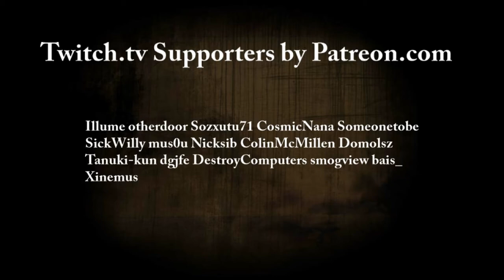Go Clip #1 : Slayer of darkness go styler